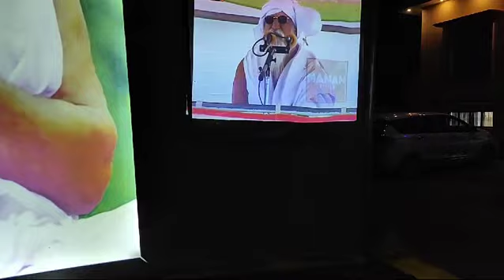शाकाहारी प्रचारमें१०जून स्थल अम्बेडकर नगर टाण्डा में गुरुप्रेमी भाईबहन स्वामी जी का सत्संग सुनते हुए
Video from Dr Raj Prajapati